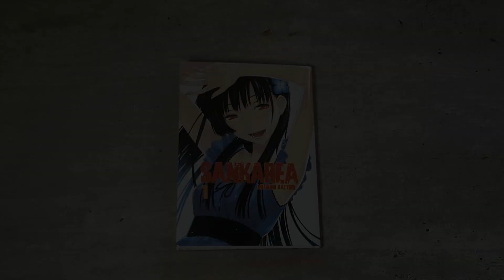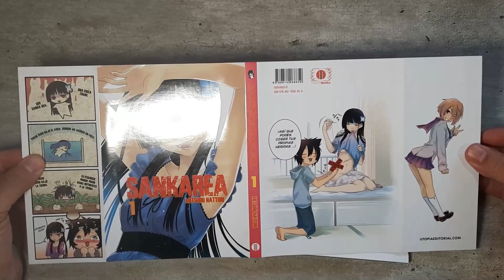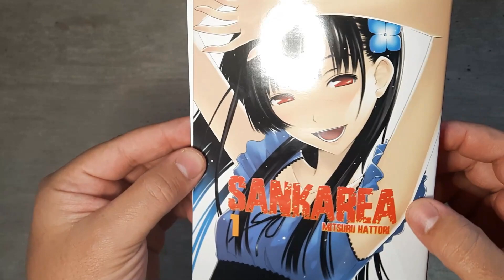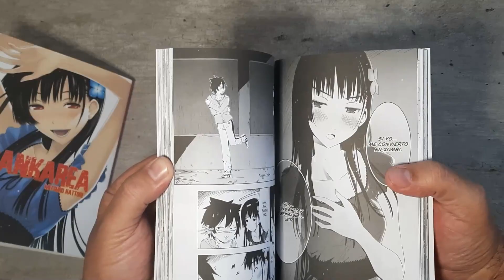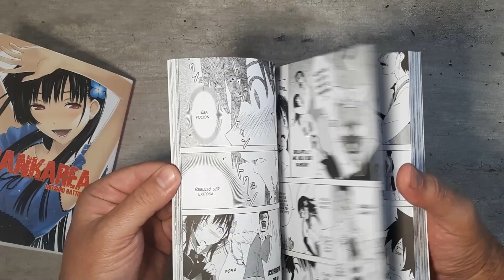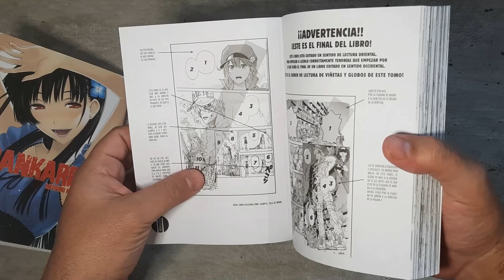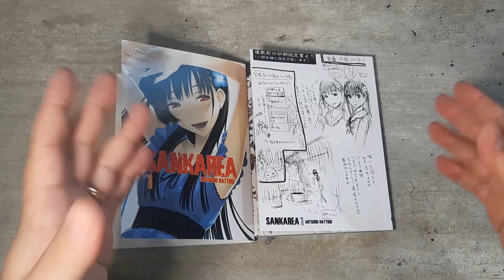SANKAREA - NOVEDAD UTOPIA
Gente muy buenas a todos y como todo martes te traemos las novedades manga de la semana, esta vez Sankarea publicada aqui en argentina por Editorial Utopia espero les guste y nos vemos en el proximo video!!